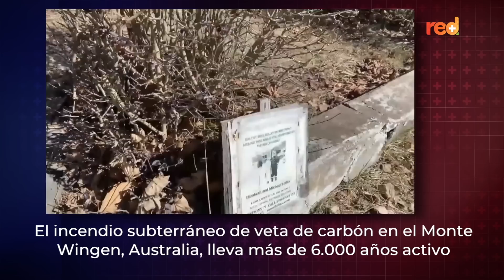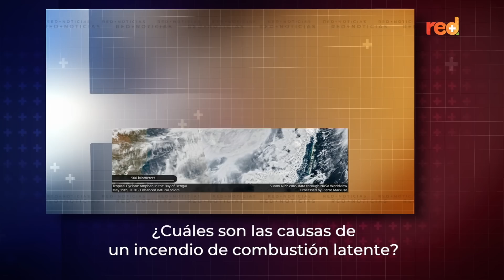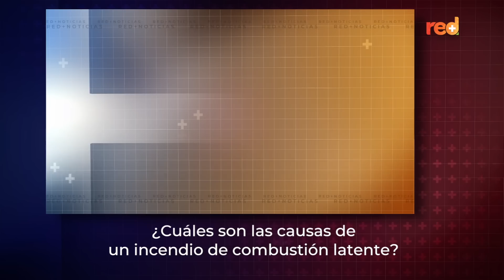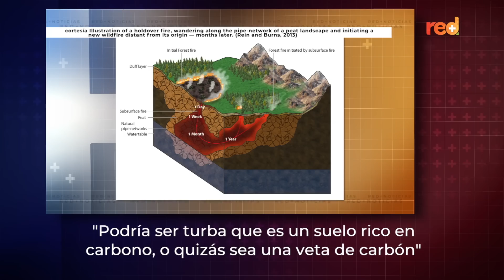¿Cómo apagar el incendio en Cerro Bravo? Experto en fuegos ofrece recomendaciones a Colombia | Red+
El incendio de combustión latente puede llevar hace semanas en Cerro Bravo, y según los expertos podrían surgir nuevos focos y demorarse por meses.

El incendio subterráneo no surgió hace algunos días, y podría haberse originado hace meses en las laderas de Cerro Bravo, lugar donde las autoridades monitorean la actividad del volcán tolimense.